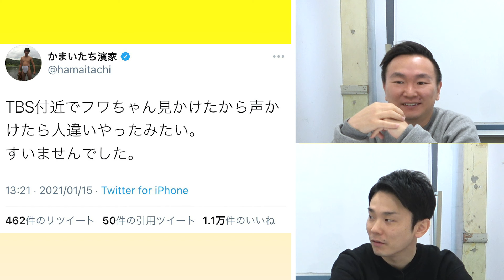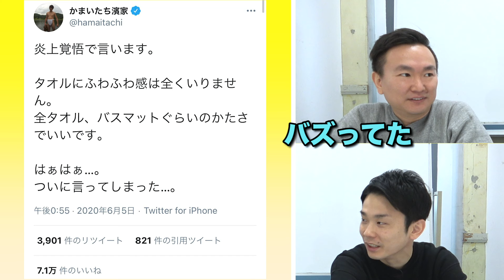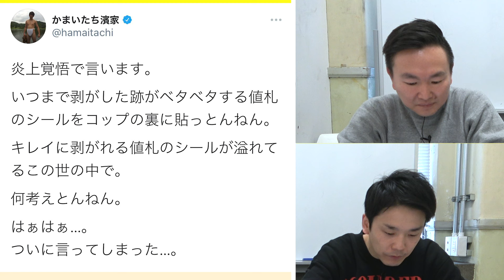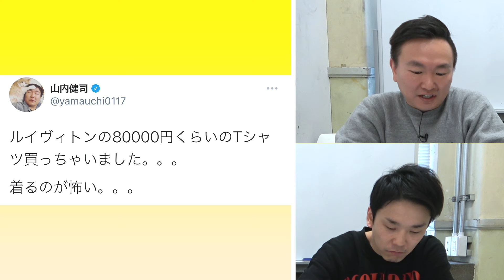【炎上覚悟】かまいたちがネットニュース狙いのSNSを投稿した結果…◯件でした！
今回は山内・濱家がSNS投稿してネットニュースをいかに多く取り上げられるかの対決企画！
果たして多く取り上げらるのはどっち！？

プレゼント誰のお金か問題の詳細動画はこちら

▼動画アップは【隔日】で【18時】【平日朝8時】【休日12時】の可能性が高いです。